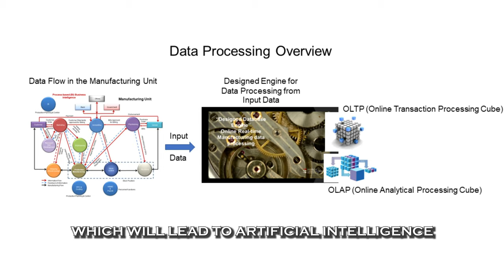BlueroseONE presents Success by Design & Practice by Pradeep K. Suri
About the author  : Pradeep K. Suri
Passion: As Author Team development for the cloud projects Design,
Development, and Deployment. (Integrated Business Processes, Database
Schema Design as per Integrated Business Processes, Database Engines Design,
UI (User Interface) and Mobile App) Designed solutions in the cloud.
As a consultant working in the Engineering industry, Process Industry, and Service
Industry, Skilled in Management, Software as a Service (SaaS), Business Intelligence
(BI).
Education: BSc. (Physics, Chemistry, and Math’s from Lucknow university), and
Data Processing short training from IIT Kanpur.
Professional experience:  Hindustan Aeronautics ltd., Lucknow, Kelvinator of
India ltd, Faridabad, Agent of Lal Bhai Group in the North, Computer
dimensions international, and as a consultant (Provided software solutions and
consultancy to major companies like Tata Tea Ltd.(Calcutta, Bombay and Delhi),
Tata NYK Shipping, P&O Shipping, ABC Consultants, K. G. Khosla Compressors
Limited and Tata Tea Hospital (Assam), Motherson Sumi infotech & designs limited

About the book: The book is for Integrated Business Processes Analysis & Enterprise Architecture design in the Cloud. The author has covered essential topics in the book.
Flexible and logical modules integrated across the Globe in a cloud server(s) with internal users and external user’s dashboards.

The book describes the distribution of Application software programs roles & responsibilities and users (Multi locations) for Operation Level, Middle Management and Top Management.

The Author describes algorithms for designing robust enterprise database engine
development as per schema design. Integrated Business flow/Process flow with control.
Each step is defined step by step; the Author explains a few engines design and (BA)
Business Analytics.

Enterprise Design Database Engine for end-to-end finance & Account system deployed
in the cloud architecture. Project Planning and control, Project Costing and (BA)
Business Analytics.